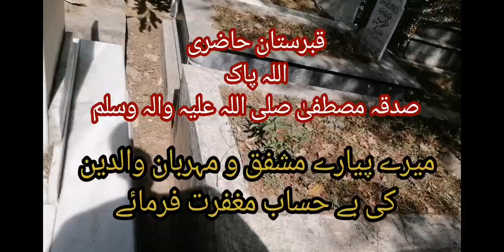Vlog with Abdul Baba || Masood ul Hassan 786 | Islamabad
Vlog with Abdul Baba || Masood ul Hassan 786 | Islamabad || vlog islamabad viralvlogs MasoodRaza#2023